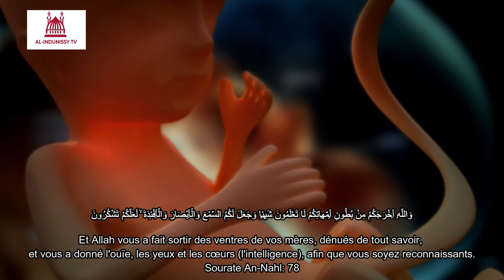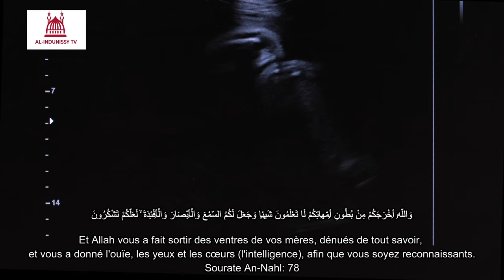Roqya chariya pour femme enceinte | Doua pour une femme enceinte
Dua merveilleux pou une femme enceinte

LICENSE CERTIFICATE: Envato Elements Item

Item Title:                      Medical 3d Animation of a Human Fetus
Item ID:                         DR84V39
Author Username:                 doctor-graphics
Licensee:                        Ridwan Kamil
Registered Project Name:         Surah Alquran
License Date:                    January 9th, 2023